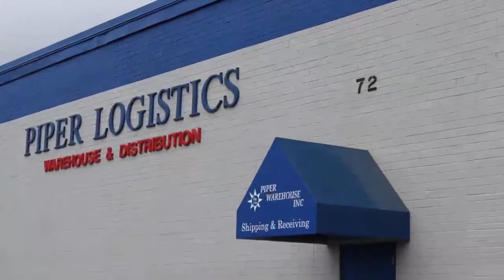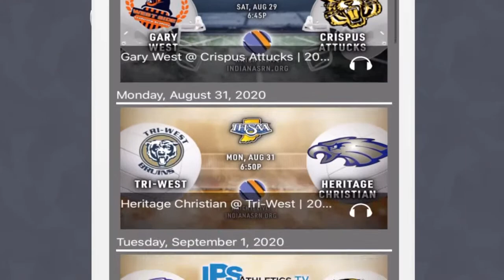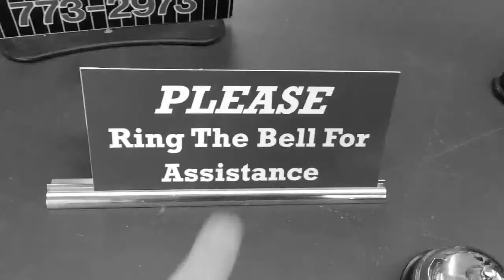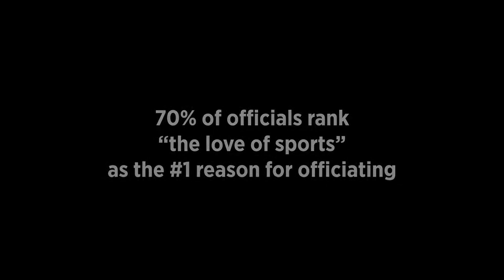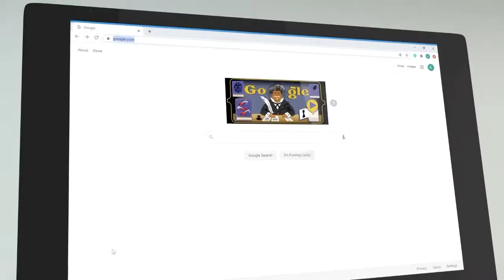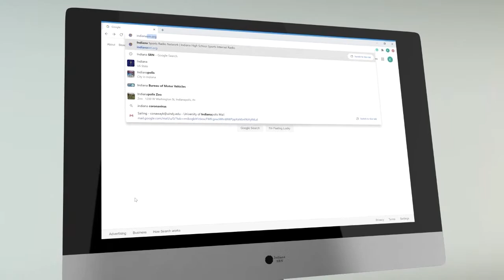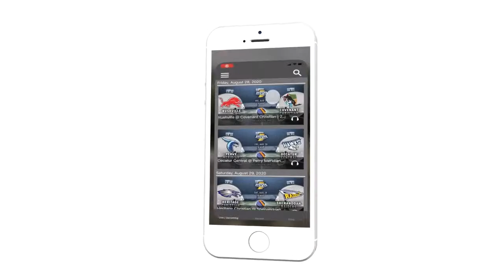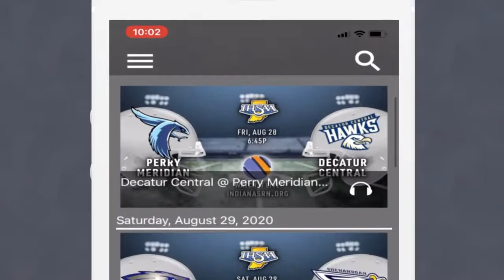Parke Heritage / Park Tudor IHSAA Basketball